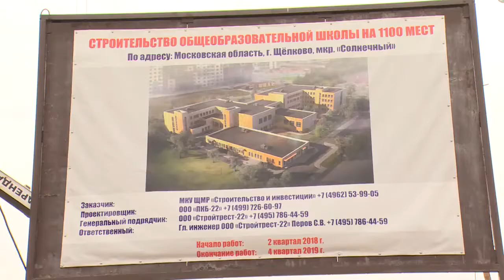Более 90 рабочих трудятся на стройплощадке школы в микрорайоне Солнечный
Более 90 рабочих трудятся на площадке будущей школы в микрорайоне Солнечный – там возводится здание, рассчитанное на 1100 мест. Ход строительства этого объекта, а также 2-го корпуса школы в Медвежьих Озёрах обсудили на выездном совещании, которое провёл Глава района Алексей Валов.